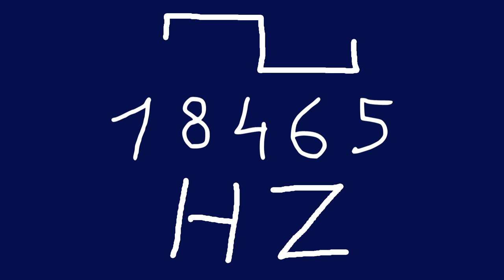18465 hz square